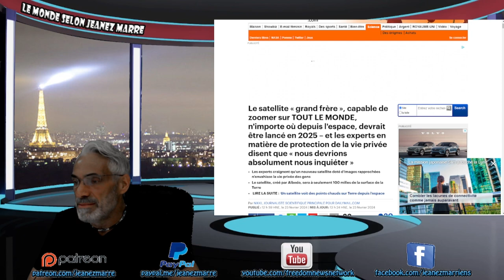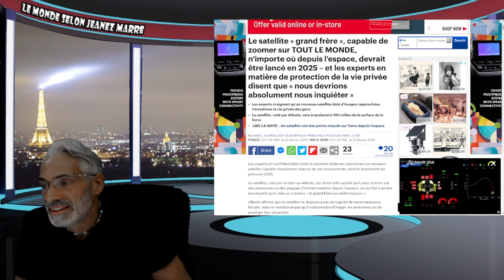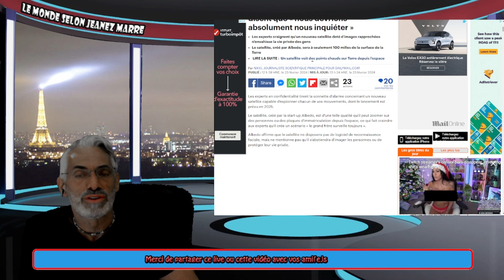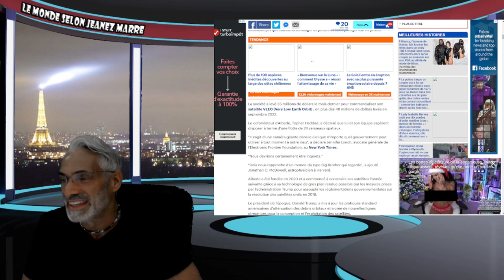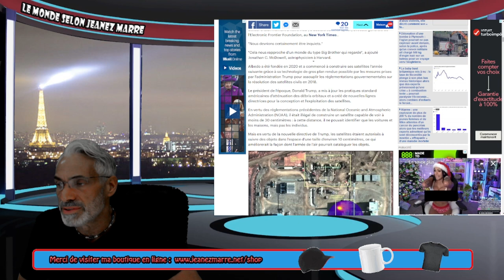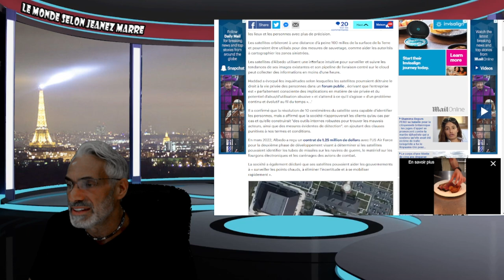AYE AYE; E NOUVEAU SATELLITE POURRA VOUS SUIVRE 24 HEURES SUR 24